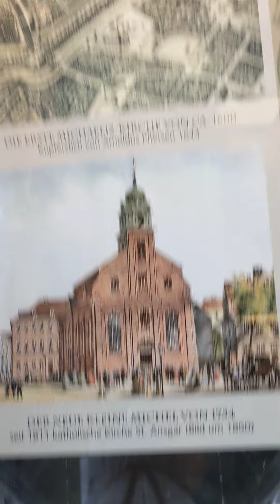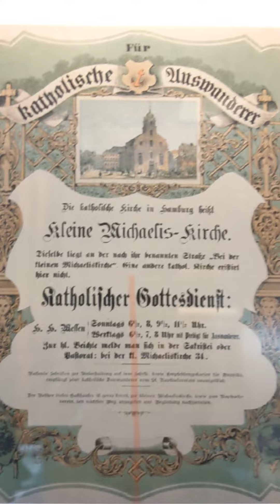14. Juli 2022